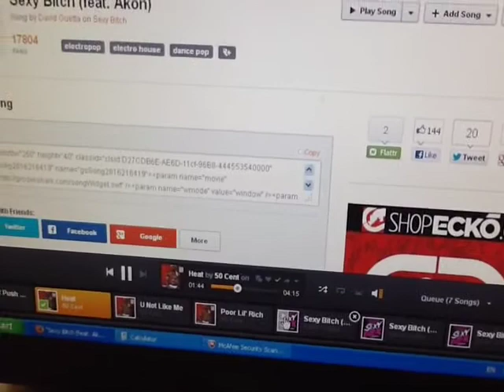CrossFit Singing Dog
His name is Tommy, and he only sings to this song.